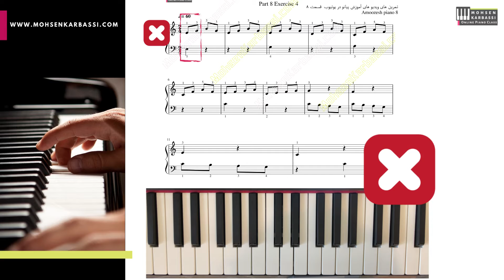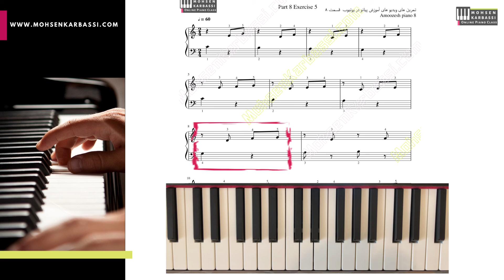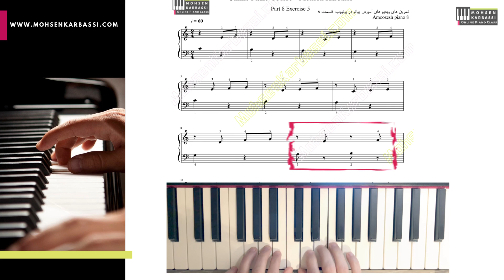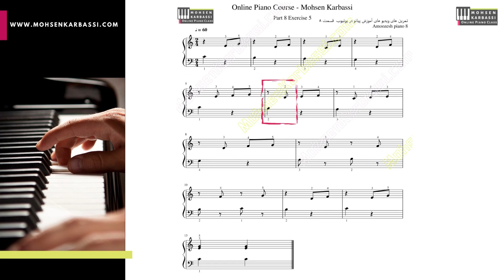آموزش پیانو- تمرین های دست چپ ( کلید فا ) بخش ۳ - به زبان ساده ۱۱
Part 11 amoozesh piano StayHome Start Learning Piano آموزش پیانو
در این قسمت آموزش پیانو به فارسی ما  ادامه ی تمرین هایی که در ویدئو ۸ پیشنهاد شده بود را انجام میدهم. در این بخش تمرین ۴ و ۵  قسمت ۸ را که در وبسایت محسن کرباسی قابل داونلود است انجام میدهم. تمرین ۲ و ۳ در قسمت ۱۰ و تمرین ۱ در قسمت ۹ توضیح داده شد.
In this part we will do the exercise 4 and 5 of the part 8 which can be downloaded from website of Mohsen Karbassi. (see link below).
The exercise 2 and 3 were done in part 10 and exercise 1 was done in part 9.

لینک به تمرین ها ی قسمت 11

اگر ویدیو ها رو تا اینجا دنبال کردید و براتون مفید بود میتوانید اگر دوست داشتید و براتون قادر بود برای حمایت به لینک زیر مراجعه کنید ***

دوستانی که در مورد تهیه این مجموعه از نشریه ها و کتابفروشی ها و سایت های آنلاین  پرسیدند, در حال حاضر در ایران پروسه جواز و پخش قانونی مشغول است و در زمانی که کامل شود شما را در جریان میگذرم. همچنین در اروپا و امریکا و استرالیا هنوز ما مشغول این پروسه پخش هستیم. در صورتی که پخش غیر قانونی این آثار را جایی دیدید یا کپی روند و متود های استفاده شده ,  ما را در جریان بگذارید